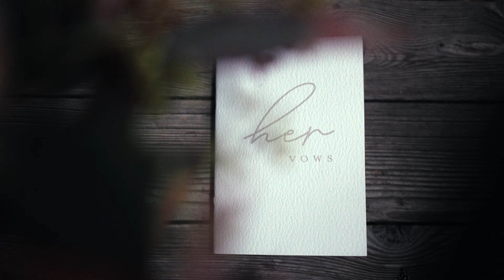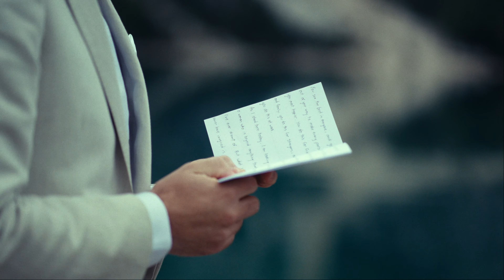Callie & Cameron - Cinematic Trailer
Wedding Film at Italian Dolomites, North Italy.